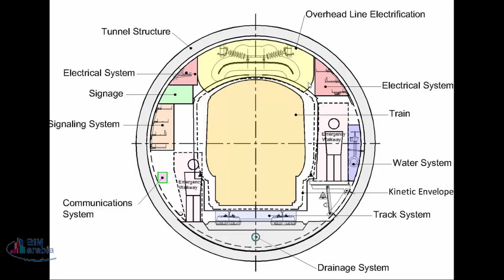تنسيق العمل في بيئة البيم